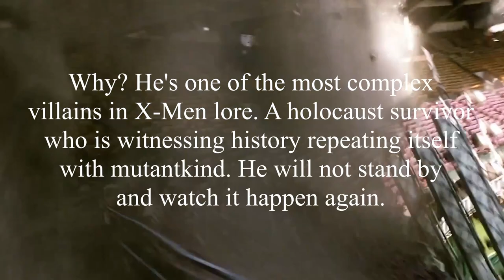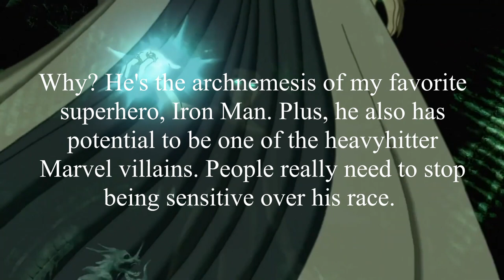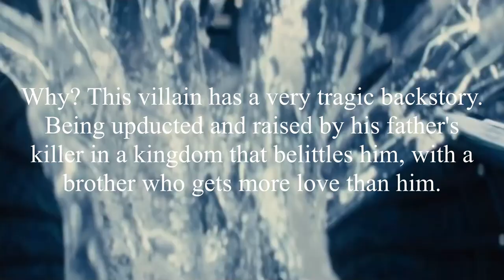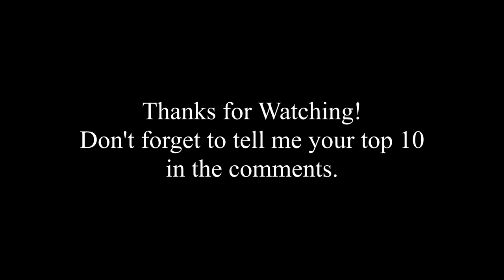My Top 10 Favorite Marvel Villains (2023)